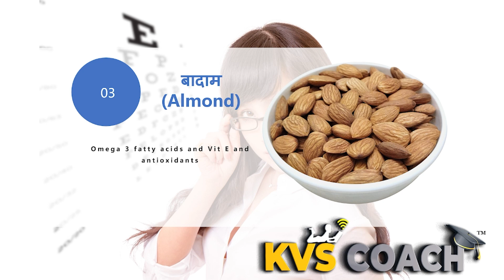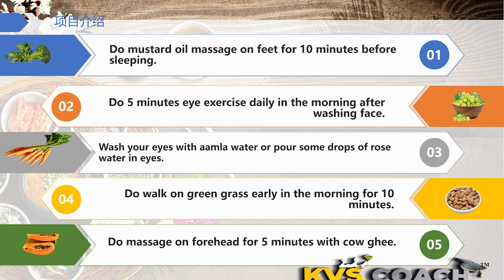Food For Good Eye Sight (eye health) | आँखों की रौशनी कैसे तेज करे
food for good eyesight
आँखों की रौशनी कैसे तेज करे
food which help in good vision
food which improve eye health
food which can eyes sight better
food which can remove your specs
improve eyesight
eye health
eye sight improve tips
eyesight test eyesight improve
specs removal